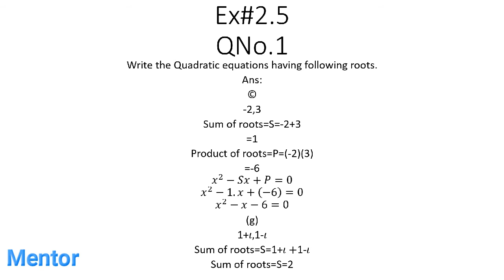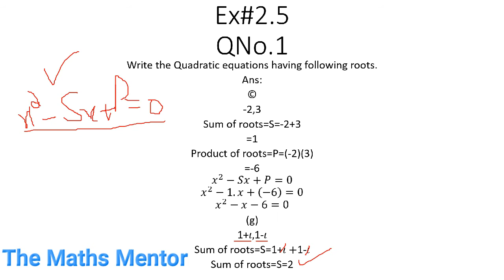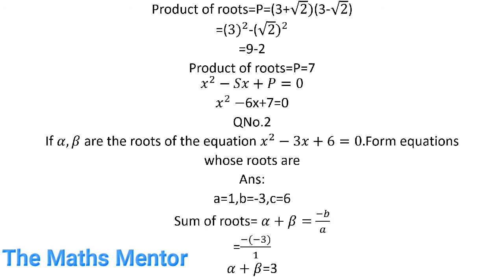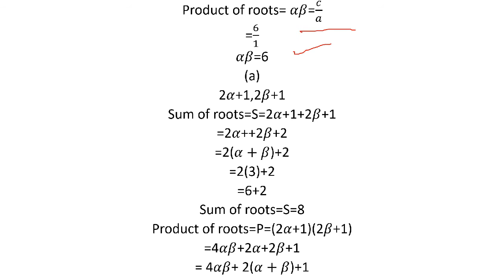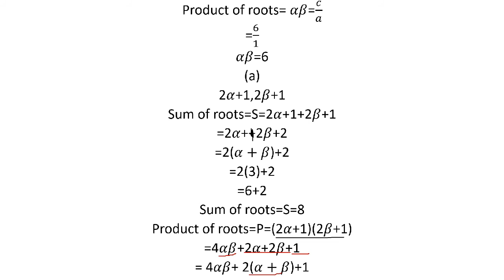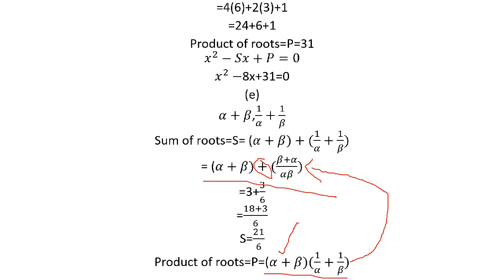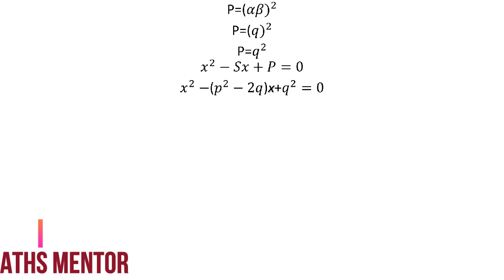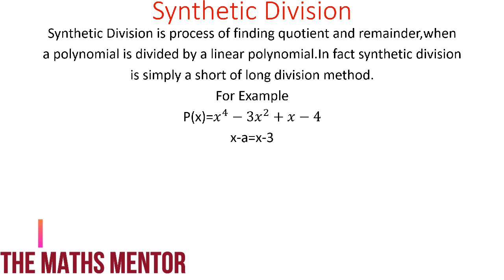10thMaths,Unit#2,Lecture#9,Ex#2.6,Synthetic Division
In this online lecture,The Maths Mentor explains Matric Mathematics in urdu & english.
10thMaths,Unit#2,Lecture#9,Ex#2.6,Synthetic Division,
This lecture is very important for next lecture because next lecture is very important for exam point of view Long Question as well as short question,This lecture has very important defination which is synthetic division.
punjab text book board/Sindh text book board/KPK text book board